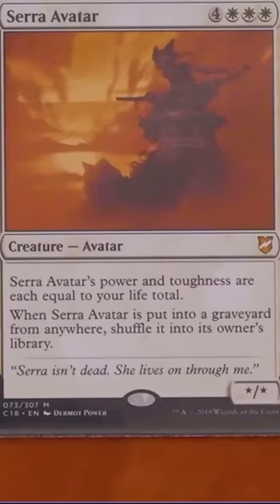Commander sounds like fun.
This is from Shuffle Up And Play 10, my Magic: The Gathering gameplay series. You can watch the full Commander game episode